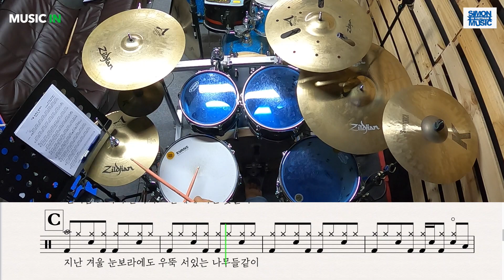[드럼악보] 슬기로운 의사생활 시즌 2 - 가을 우체국 앞에서(드라마ver.) | 드럼악보 12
[Music IN Simon Music | 드럼악보 12]

[가을우체국 앞에서(드라마버전) 악보 구매]

Kakaotalk : simooooooon